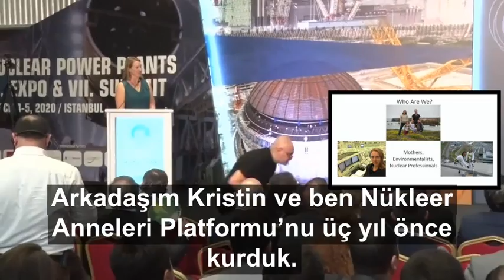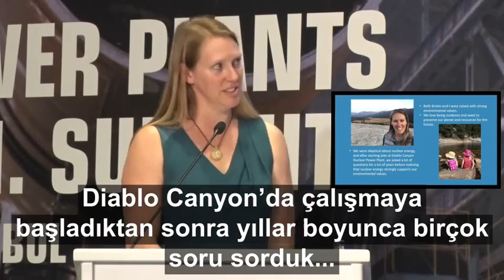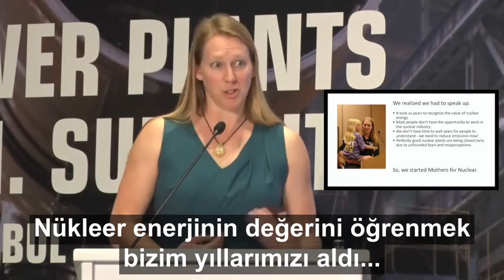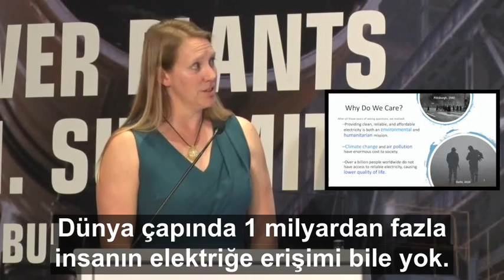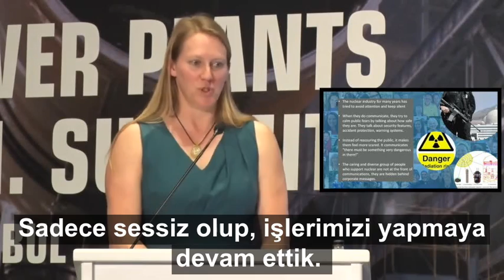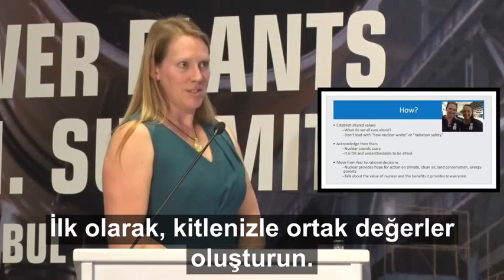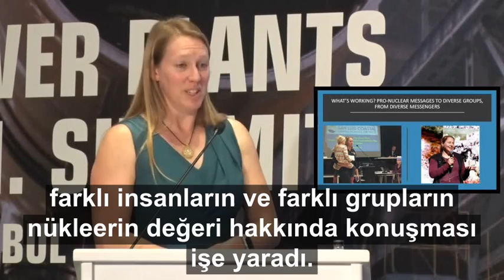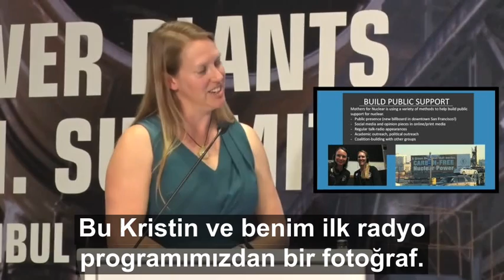Mothers for Nuclear'in Kurucularından Heather Hoff'un NPPES'teki Sunumu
Mothers for Nuclear'in kurucularından Heather Hoff, NPPES'in açılışında gerçekleştirdiği keynote konuşması sırasında, bir nükleer destekçisi olma hikayesini, nükleer enerjinin sürdürülebilir gelecek için önemini ve nükleerin değerini anlattığı ilham verici bir sunum yaptı. ⚛️ Konuşmanın tam versiyonunu Türkçe altyazılı olarak izleyebilirsiniz.